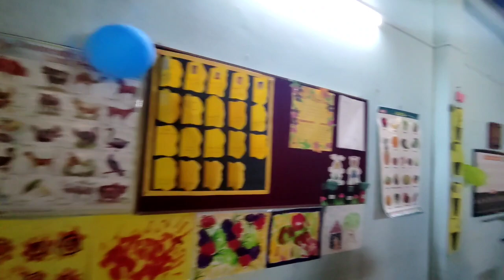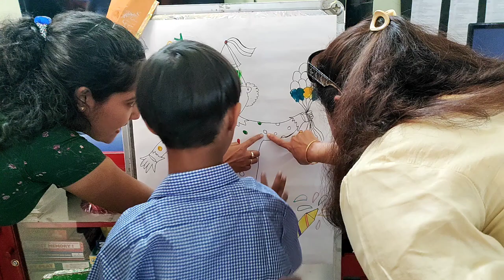Open Days at Shishu Sarothi!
Open Days are a good opportunity to share the work that NGOs like us do, and for visitors to understand the nature of our work. We held an Open Day yesterday, after a long time and invited friends to “come and see what we do”.

It was a great occasion for the children in the different units of our Centre for Inclusive Education to showcase their Holi themed activities. The visitors too enjoyed interacting with the children.

We hope that such occasions will help to change mindsets and break myths and stereotypes that people have about children and persons with disabilities.

Greeting everyone with advance Holi wishes..